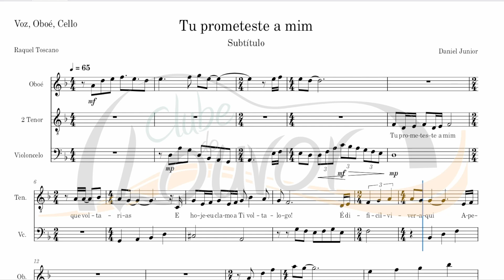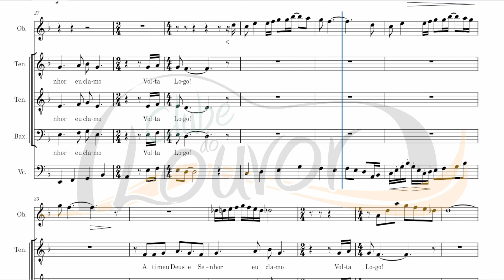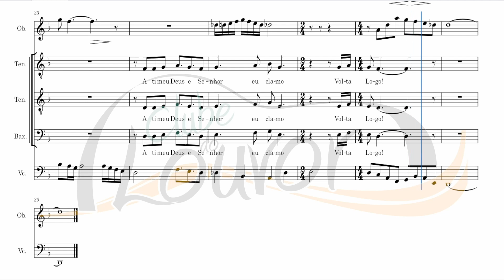Tu prometeste - Raquel Toscano / Arr. Daniel Junior / Feat. Israel Malavasi - Voz, Oboé e Cello